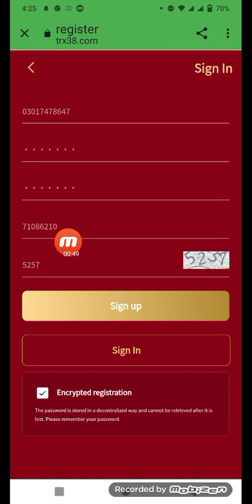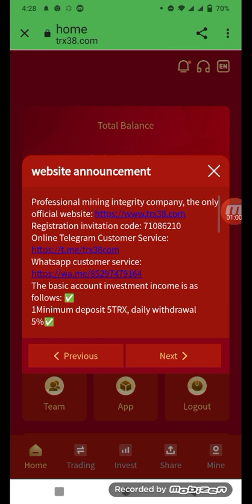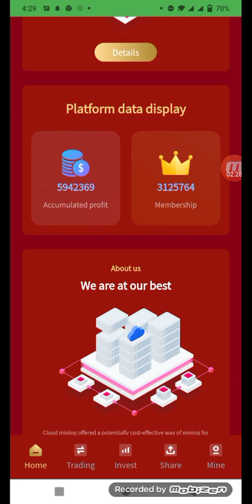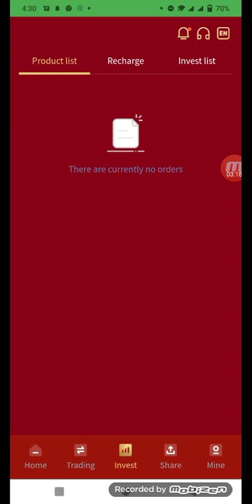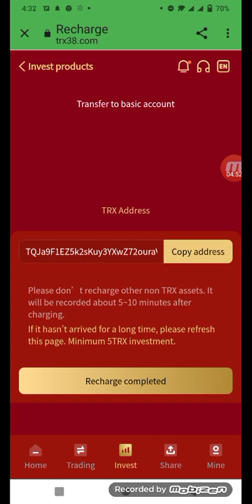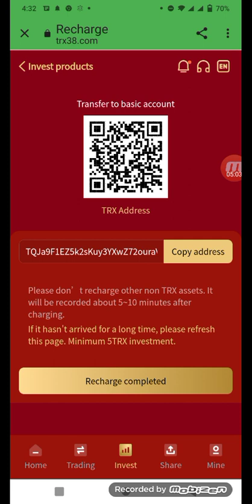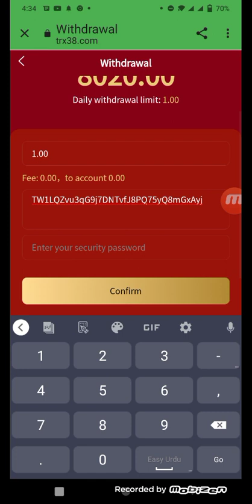(TRX38.COM ) mining website,register to get 8000TRX,and the withdrawl certificate is 100%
The basic account investment income is as follows:
1Minimum deposit 5TRX, daily withdrawal 5%
2 Cumulative deposit 5-30000TRX daily withdrawal 5%
3 Cumulative deposit 30001 to 100000TRX daily withdrawal 5.5%
4 Cumulative deposit 100001 to 300000TRX daily withdrawal 6%
5 Cumulative deposit 300001 to 1000000TRX daily withdrawal 7%
6 Cumulative deposit 1000001 to 3000000TRX daily withdrawal 8%
7 Cumulative deposit 3000001 to 5000000TRX daily withdrawal 9%
8. Cumulative deposit more than 50000000TRX, 10% daily withdrawal
The higher the accumulated recharge amount, the higher the rate of return. This is a long-term
stable income, looking forward to your joining~
When you recharge at Lv1, you can get a 13% commission; when you recharge at Lv2, you can get a
5% commission; when you top up at Lv3, you can get a 2% commission. Your Lv1 users deposit 100trx
and get 13trx commission; your Lv2 users deposit 100trx and get 5trx commission; your Lv1 users
deposit 100trx and get 2trx commission. Recommend more users to join your promotion link, the
more commission reward you get, the bonus can be withdrawn immediately, unlimited!